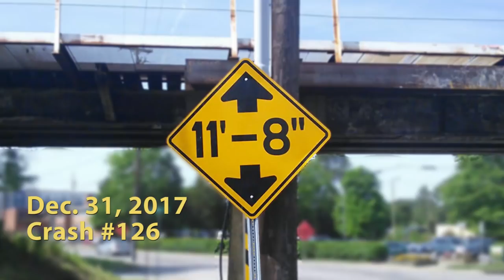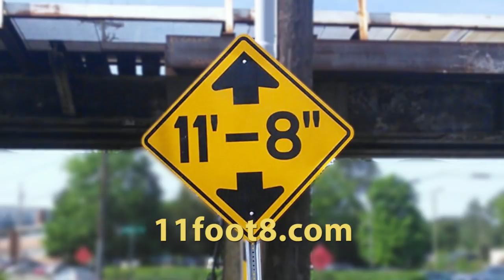New Year's Eve Penske Peel at the 11foot8 bridge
On New Year's Eve 2017, the bridge got another holiday feast, peeling the top off another Penske rental truck. The driver left the scene of the accident after a few Minutes and left the busted truck sitting there in the middle of a busy city road without hazard lights on or any attempt at securing the accident. Later, the Police had to extract the truck from under the bridge. Not sure what the deal was with that.